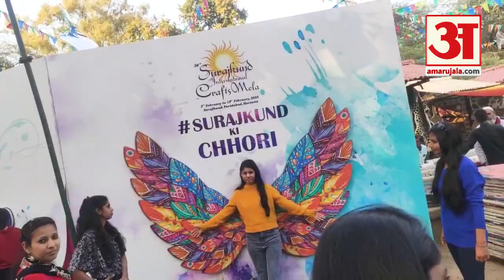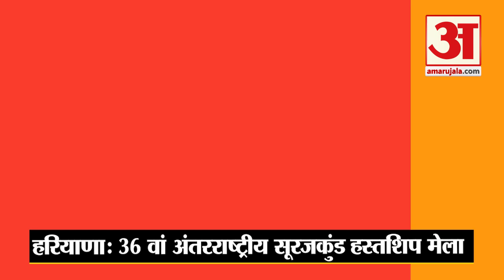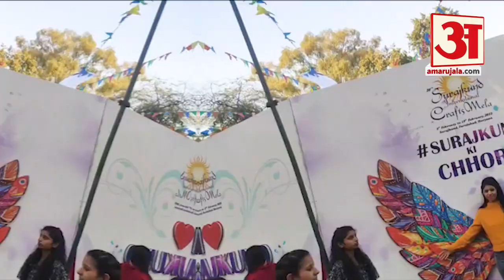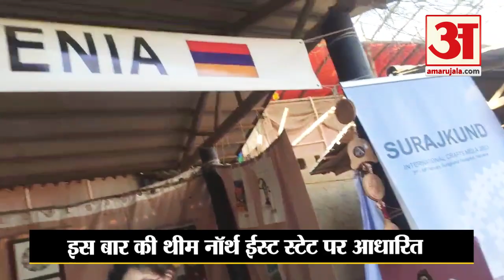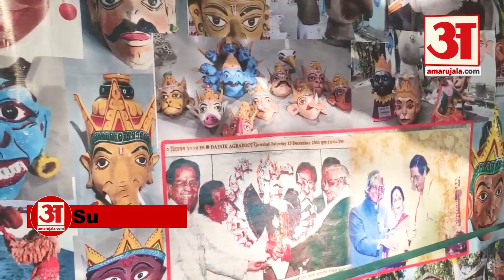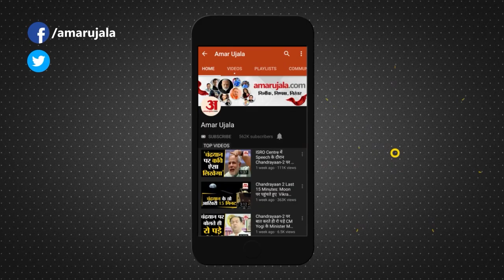Surajkund Mela 2023 In Faridabad|Surajkund International Crafts Mela|सूरजकुंड मेला 2023 फरीदाबाद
हरियाणा सरकार द्वारा सूरजकुंड मेले की शुरुआत की जा चुकी है। ये मेला पहली बार 1987 में आयोजित किया गया था। इस तरह से इस साल आयोजित होने वाला ये 36 वां शिल्प मेला है। यह न केवल हरियाणा के शिल्पियों के लिए बल्कि पूरे भारत के साथ साथ चुनिंदा दूसरे देशों के कारीगरों के लिए भी अपनी प्रतिभा यानी हुनर दिखाने का अवसर प्रदान करता है। आप यहां हाथ से बने सामानों, जूट से बने सामान, मिट्टी से बने सामान और हैंडलूम के ऐसे कई सामान खरीद सकते हैं जोकि आपको बाजार में काफी मुश्किल से मिल पायेंगे।